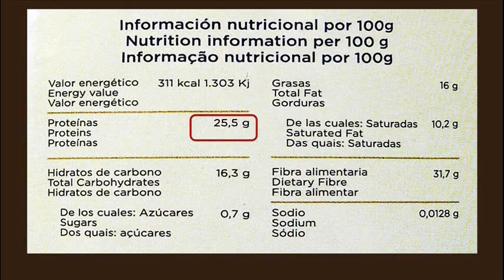Flan de Agar Agar y Chocolate (Dukan Crucero) / Diet Agar & Cocoa Flan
Es 1 gramo y medio, una cucharadita y media MUY RASAS medidas con las cucharitas del CAFÉ, no con las de postre. Si se pone demasiada cantidad de Agar Agar el postre se echa a perder, así que no os despistéis.

EL AGAR EN LA DIETA DUKAN

Es uno de los alimentos "a voluntad", apto desde el primer día de la dieta. Es una gelatina de origen vegetal, compuesta fundamentalmente por fibra (y por tanto de hidratos, pero de un tipo de hidratos que no somos capaces de absorber y que se eliminan por completo cuando vamos al baño). Hace una función de arrastre, capturando una parte de los hidratos y las grasas que comemos, y tiene un efecto saciante.

LA REGLA DE ORO DEL AGAR AGAR

Cocinar con Agar es muy sencillo una vez que se conoce la regla de oro: nunca, NUNCA SE PONE MÁS CANTIDAD de agar de la que nos da la receta.

El Agar es tan potente que

- una diferencia de poner media cucharadita de las de café de más (medio gramo) cambia una textura de perfecta a dura.

- una cucharadita de las más pequeñas convierte la textura en "sebosa", como comer una pastilla de jabón de glicerina.

Y cambiar dos cucharaditas muy rasas de las de café por dos cucharadas de las de postre, colmadas ya sería un desastre total: eso toma la dureza ¡y el sabor! de una pelota saltarina de las de goma. Ideal para tirar al suelo y salga rebotando hacia el cubo de la basura. Sería imposible de comer.

Si nos pasamos con la gelatina, cambia la dureza pero no el sabor ni la textura. El agar es distinto. Así que ante la duda, cuando penséis "mmm, le voy a poner un poquito más por si acaso" ¡no lo hagáis!. O las cantidades al pie de la letra, o un poquito menos de lo que dice la receta.

DONDE COMPRAR AGAR AGAR

Yo uso el de Portomuiños, que se hace en Galicia. Lo venden en Carrefour, Alcampo, El Corte Inglés, Gadis...

De otras marcas, en Makro, en tiendas de alimentación asiática (tanto tiendas de calle como tiendas online), en tiendas de delicatessen y de productos para vegetarianos.

En herboristerías y tiendas de productos naturales tienen las marcas Pronagar y agar de Soria Natural.

Para gelatinas,  mejor en polvo. En fibras para las ensaladas o para hacer la bebida saciante. (los enlaces a las recetas están un poco más abajo)

DOSIFICACIÓN DEL AGAR AGAR

Se usa entre 1 y 2 gramos para cada medio litro de líquido. Para mi la cantidad ideal son 1,5 gramos: una cucharada y media muy rasas de las pequeñitas, de las de café. Para la misma cantidad de líquido hacen falta 6 hojas de gelatina, o un sobre de gelatina en polvo (grenetina)

- El Agar Agar TIENE QUE HERVIR durante al menos 2 minutos.

- No podemos disolver el Agar y luego mezclarlo con ingredientes fríos o NO CUAJARÁ. Para que cuaje, todos los ingredientes tienen que estar a más de 85 grados, por los que hay que añadirlos a la mezcla de Agar Agar un poco antes de apagar el fuego.

MAS RECETAS DE FLANES DUKAN CON AGAR AGAR

- de café y chocolate, en capas, en el blog de Bejico

Maria Martinez mmb2412 Recetas para Dukan y Más es un canal dedicado a videorecetas para la dieta Dukan. Encontrarás recetas para la fase de Ataque y la fase de Crucero, así como tutoriales y consejos. Puedes dejar tus comentarios, preguntas o dudas bajo el vídeo o en la página de Facebook.

¿Utilizas PINTEREST?

Otros sitios donde colaboro...